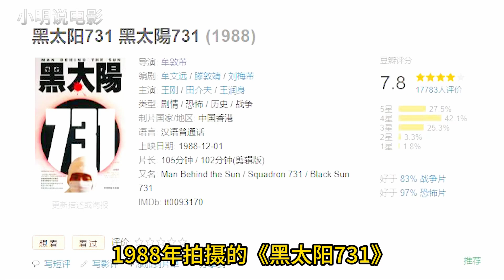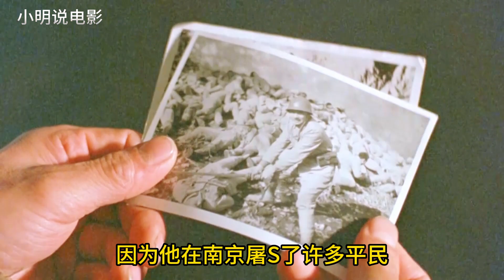这部电影无缘内地上映，导演：谁不允许我拍这部电影，谁就是卖国贼